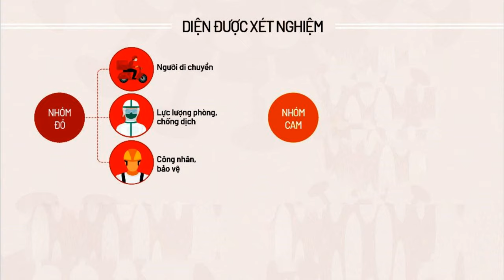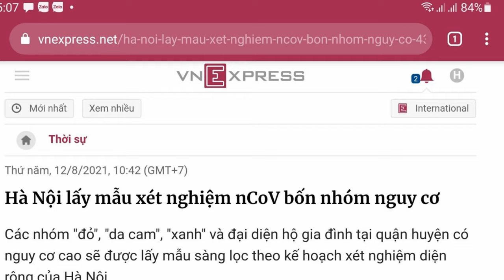Hà Nội lấy xét nghiệm nCov hơn 3 triệu người có nguy cơ là ai ?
Hơn 3 triệu người Hà Nội có nguy cơ nCov được lấy xét nghiệm là những ai ?
Dịch Vụ Quay Phim Chụp Ảnh Hanoi Studio 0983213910  .

Xem thêm: dịch vụ dựng phim,Hà Nội lấy xét nghiệm nCov,xét nghiệm covid,Hà Nội nCov,nCov,Hà Nội lấy xét nghiệm covid,Hà Nội lấy xét nghiệm nCov hơn 3 triệu người có nguy cơ là ai ?,xét nghiệm nCov, Bản tin covid, Bản tin covid hà nội